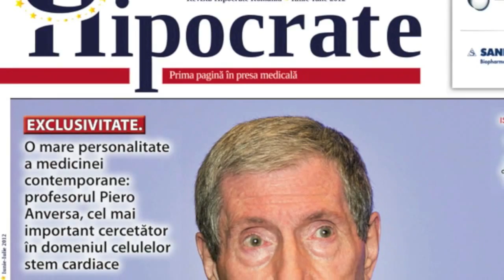Piero Anversa Laurentiu Popescu stem cell telocytes